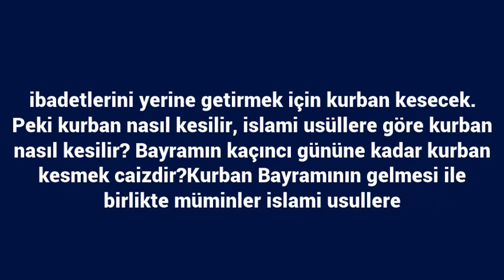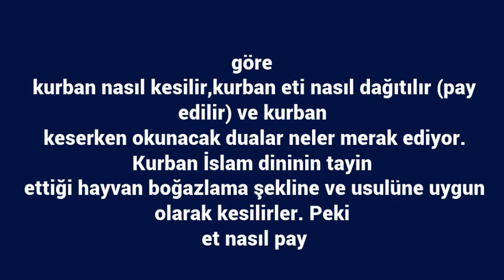Kurban duası kurban nasıl kesilir nasıl pay edilir?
Kurbankesim işlemleri sırasında insanlar hem kendilerine zarar verebiliyor hem de hayvanların eziyet çekmesine sebep olabiliyor. Dünyanın genelinde olduğu gibi yurdumuzun da dört bir yanında binlerce inanan vatandaşımız kurban ibadetlerini yerine getirmek için kurban kesecek. Peki kurbannasılkesilir, islami usüllere göre kurban nasıl kesilir? Bayramın kaçıncı gününe kadar kurban kesmek caizdir?KurbanDuası